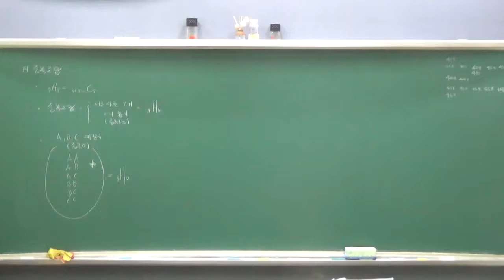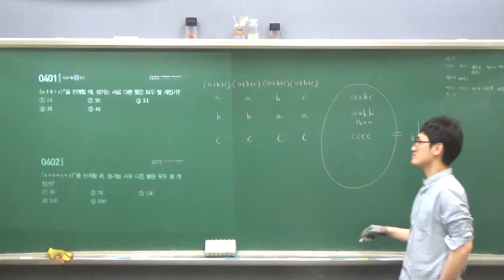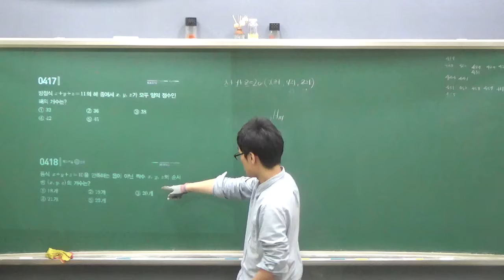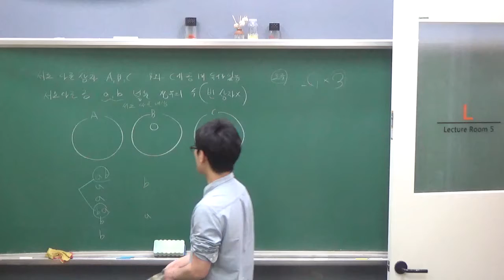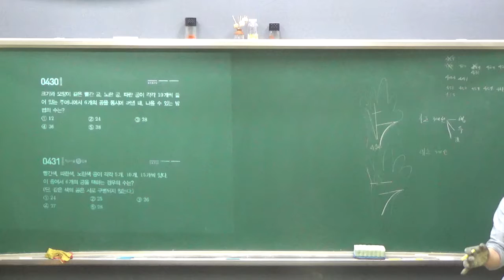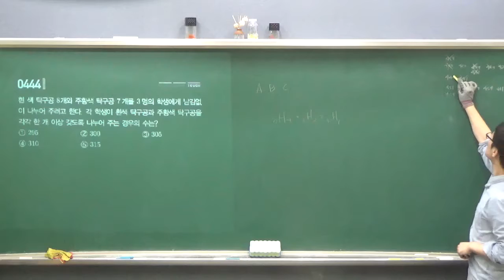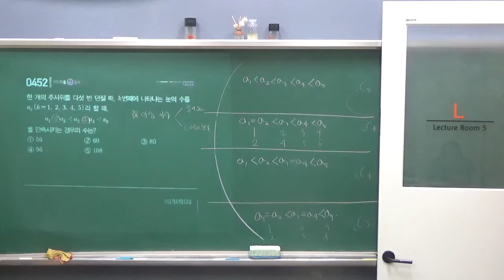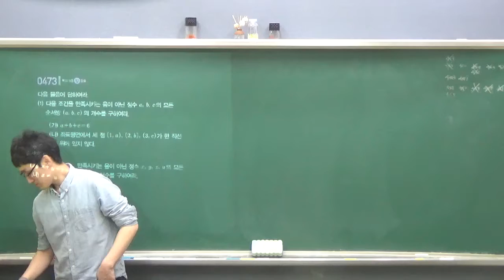확통 - 4단원 - 조합(4) - 문과1반